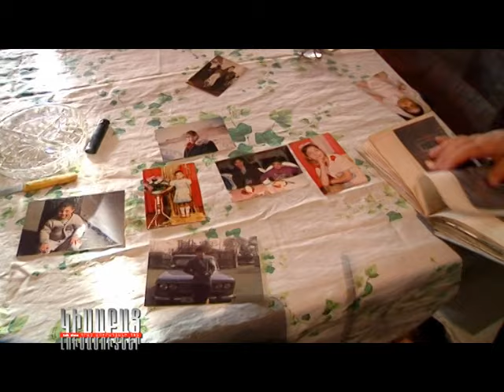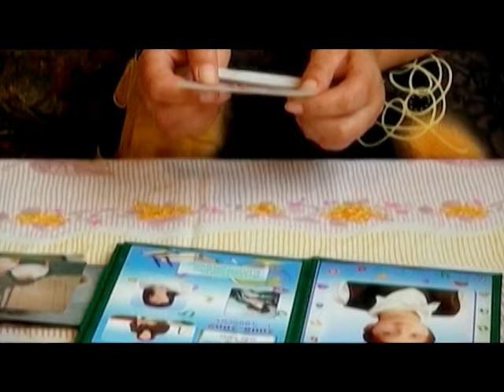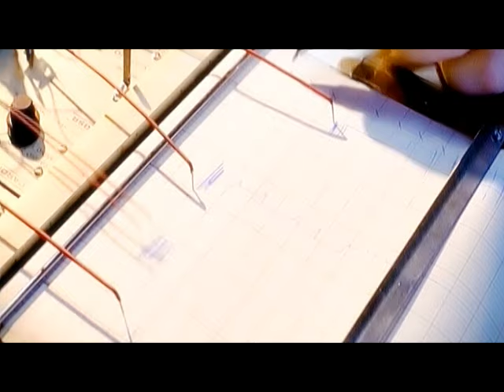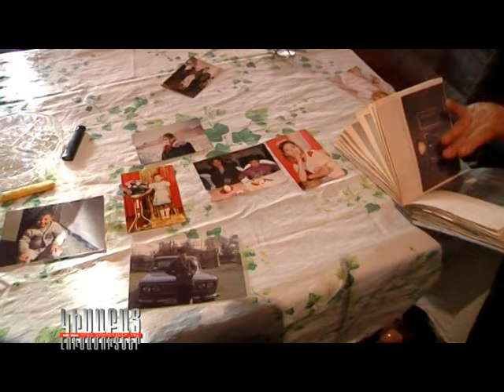Կիսաբաց լուսամուտներ 03 02 14 ՏԱՐԻՆԵՐԻ ՍՊԱՍՈՒՄՈՎ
ՏԱՐԻՆԵՐԻ ՍՊԱՍՈՒՄՈՎ - 16 տարեկանում ամուսնացավ, ապա շատ չանցած այրիացավ: Ամուսնու մահից հետո Գոհարը որոշեց նոր կյանք սկսել` մինուճար որդուն լքել  ու կրկին  ամուսնանալ: Գոհար Բարսեղյանի 2-րդ կարծեես թե երջանիկ ամուսնությունը որոշ ժամանակ հետո դաժան ծեծկռտուքի վերածվեց: Ընտանիքում  անհասկանալի պատճառներով տարբեր տարիքում  մահանում էին երեխաները:
երկուշաբթի-ուրբաթ 20:30 ATV-ի եթերում!!!  Դիտեք փետրվարի 3-ին 20:30-ին ԿԻՍԱԲԱՑ ԼՈՒՍԱՄՈՒՏՆԵՐԻՑ ներս: ՀԱՅԿԱԿԱՆ ՀԵՌՈՒՍՏԱՏԵՍՈՒԹՅԱՆ ԹԻՎ 1 ԹՈՔ ՇՈՈՒ